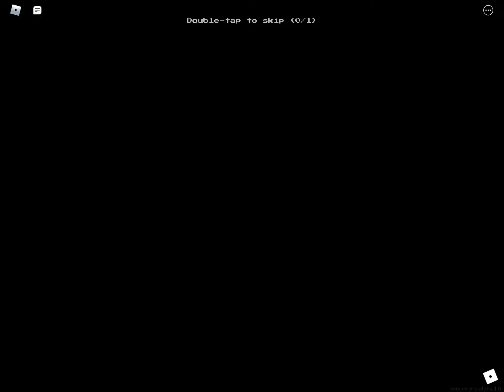apeirophobia roblox run for your life but IM THE MONSTER!